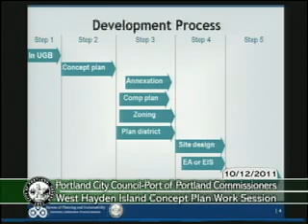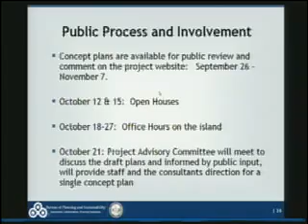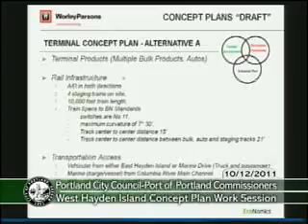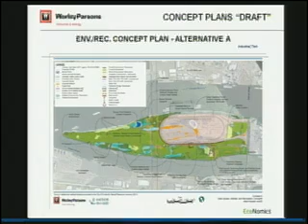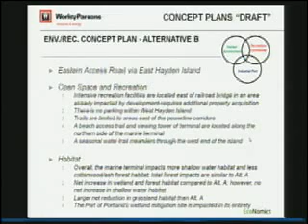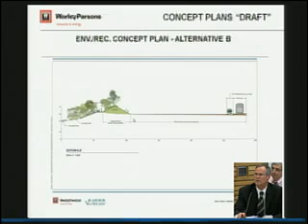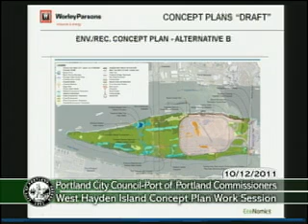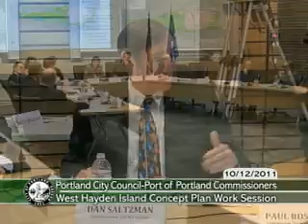West Hayden Island Draft Concept Plans presentation to City Council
On October 12, Bureau of Planning and Sustainability staff gave a briefing on the West Hayden Island draft concept plans to a joint meeting of the Portland City Council and the Port Commission. The purpose of the briefing was to share an overview and status of the WHI project and listen to a presentation by the consultant, WorleyParsons, on the concept plan alternatives. The commissioners had an opportunity to ask questions and comment on the alternatives.